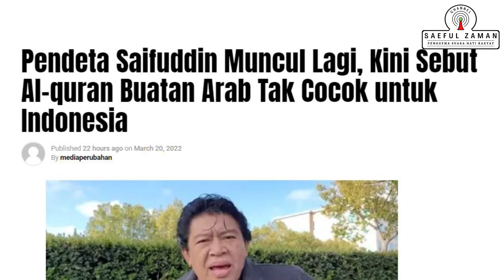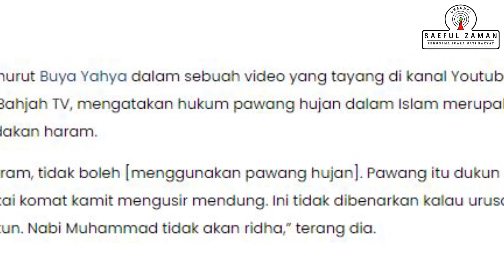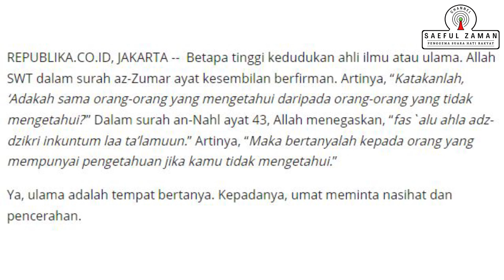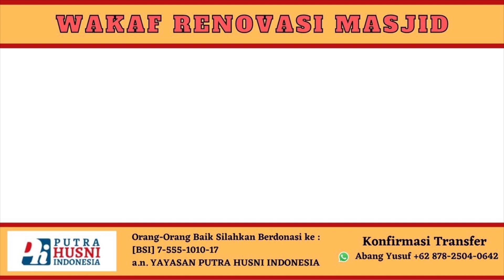Ngerii..Terbaru Pendeta Saifuddin, Kini Sebut Al- Qur'an Buatan Arab Tidak Cocok untuk Indonesia !!!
Pendeta Saifuddin Muncul Lagi, Ngeri Kini Sebut Al - Qur'an Buatan Arab Tidak Cocok untuk Indonesia !!! Siap Di hukum tapi Kabur ke Amerika !!!